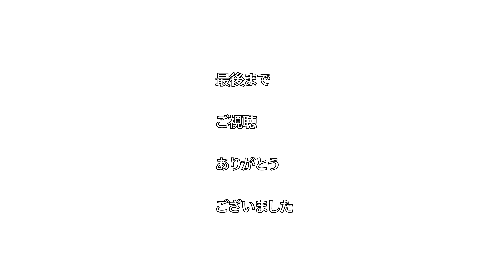お気に入りを奪われたハムスター 飼い主がした余計なこととは シナモンのゴールデンハムスター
毎日どんどん成長してきて、回し車を足場にうんていできそうな気配
危険行為を未然に防止すべく、飼い主がした余計なこととは
SANKO社 の サイレントホイール フラット21 を壊しました

楽曲
えほん written by クラウンジ @ フリーBGM DOVA-SYNDROME
はやおき written by クラウンジ @ フリーBGM DOVA-SYNDROME

2020年5月からゴールデンハムスターのシナモン（3ヶ月）を飼い始めました
名前は ぶどう です